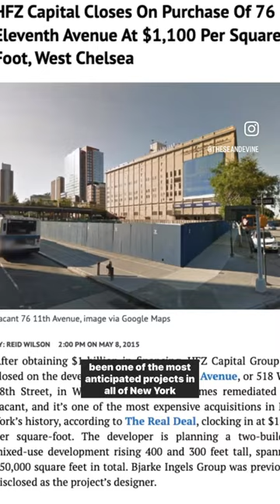The long and twisted road of Chelsea’s Twisted Towers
The road has been long and bumpy for One Highline, the long-anticipated Bjarke Ingels designed twisted towers in West Chelsea.

The land and air-rights-assemblage were first purchased in 2015 for $870M by the original developer HFZ Capital. It was initially expected to be completed in 2018, but still isn’t done.

The development has gone by many names over the years. 76 Eleventh Ave, The Eleventh, The XI, and now One Highline. Its design has changed several times too. It was always going to be two towers, but the look has changed quite a bit from original renderings (which are shown in this video). While much has changed since the “new look” introduced in Feb 2016 (also shown in this video), you can see much of that design in the current almost-complete buildings (a recent picture of which are also included in this video).

When completed, the project will be a massive 908,250 sq ft, comprised of 236 luxury residential condos, a hotel, and ground-floor retail space. There will also be a public plaza.

Stories about HFZ’s struggles started coming out in late 2019 and by late 2020 work on the project stopped, way past its original delivery date and still not completed. The site ultimately was sold at auction for $900M in late 2021 as part of a foreclosure sale. The buyer was a group that included billionaire real estate mogul Steve Witcoff. Work resumed in April 2022 and is now expected to be completed in 2024.

From the start, this project has always grabbed headlines, with its creative design concepts, sheer size, high profile “starchitect,” and placement on the water squarely between other high-profile condos in far West Chelsea on what’s been called Starchitects Row. The delays and rumors have only added to the story.

This backstory all in place, last week the top contract in NYC was WPH34A here, loudly reinserting One Highline back into the conversation as one of NYC most high profile luxury buildings.

WPH34A is a 5 bed, 5.5 bath, 5,741 square foot home with a 293 square foot south-facing loggia. The building amenities include a 75’ lap pool, jacuzzi, spa, fitness center, golf simulator, doorman and concierge, and on-site parking.

WPH34A was asking $28M.